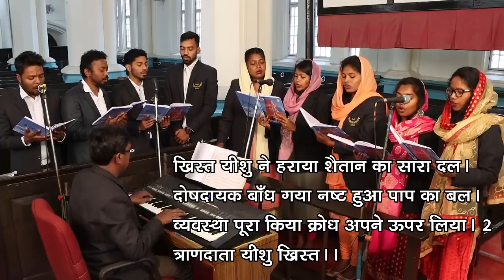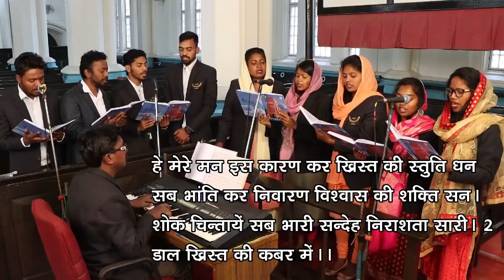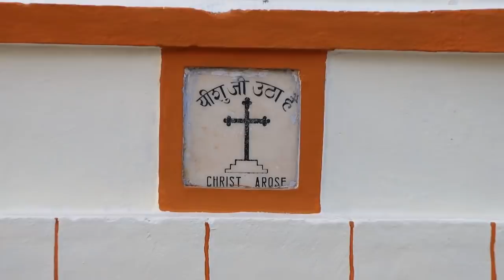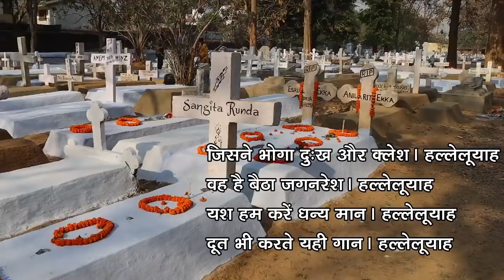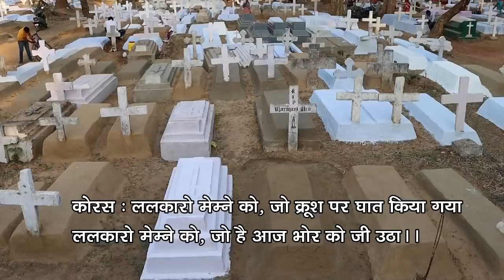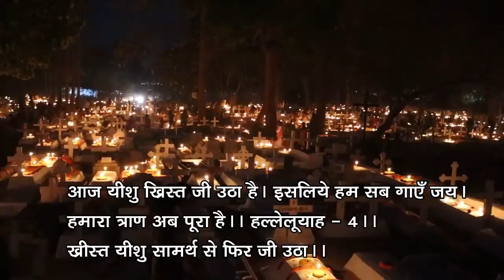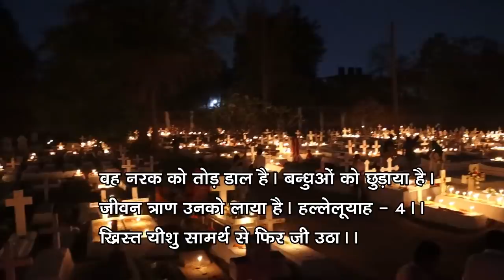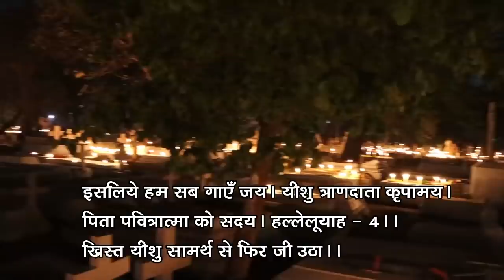पुनरुत्थान पर्व |Online Church Service | Headquarters Congregation GELC Ranchi|04 Apr' 2021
Message By :  Rt. Rev. Johnson Lakra(Bishop, CRC)|| Liturgy By : Rev. Simant Tirkey || Organised By: Headquarters Congregation, G.E.L. Church Ranchi